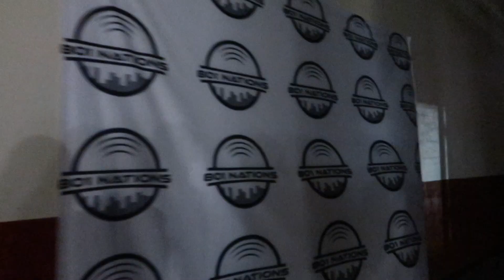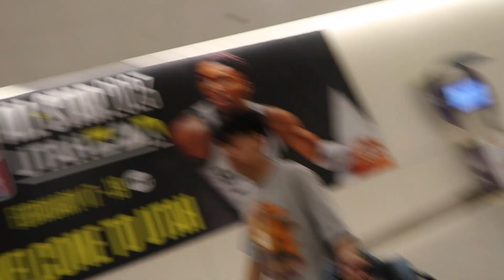we opened Natalia Jimenez show in UTAH mini vlog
memo (singer) : memomusicve
German (choreographer) : german.plazas
Leslie (dancer): leslieegarrido
Miguel (dancer): miguel.barraless
Alyssa (dancer): alyssaludian
Maria (dancer): mariavictoria27_09